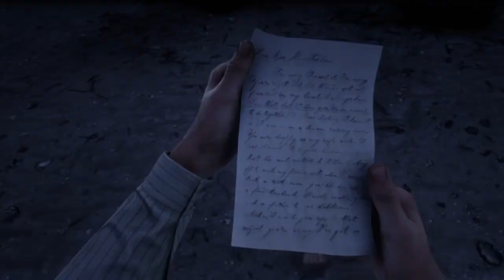Red Dead Redemption 2 - De caza 2 + El mejicano de las apuestas 2